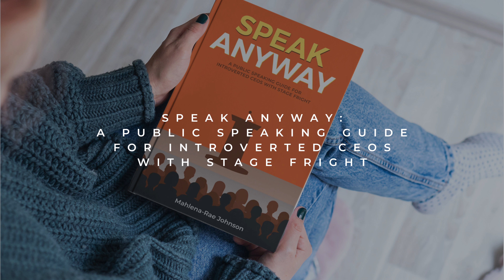The #1 Public Speaking Guide for Introverted CEOs with Stage Fright: SPEAK ANYWAY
A trailer for a book? 😮

Yes.

It's amazing.

Watch it.

Start your journey to authentic and impactful leadership today.

You're welcome.

One more question:

What is your favorite book trailer? 🤔

The latest from Gillian Flynn? Shonda Rhimes? Alice Oseman?